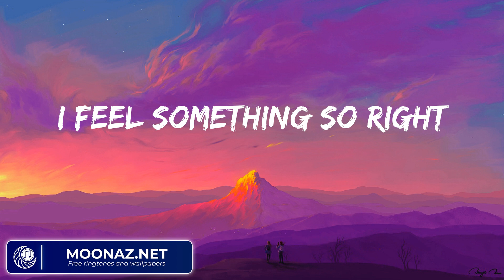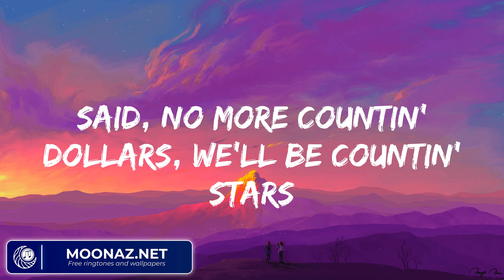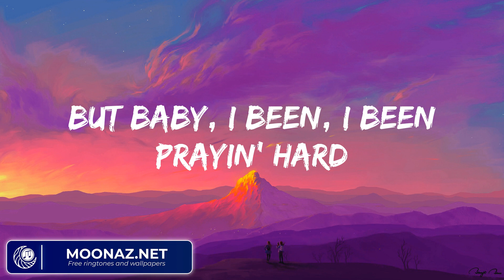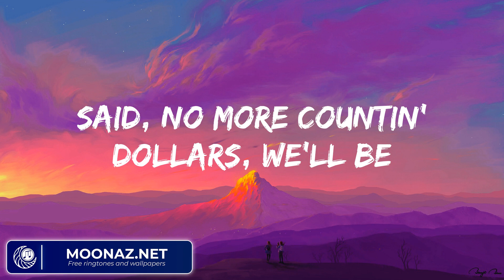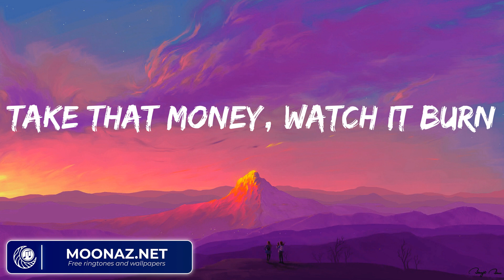OneRepublic - Counting Stars (Lyrics)